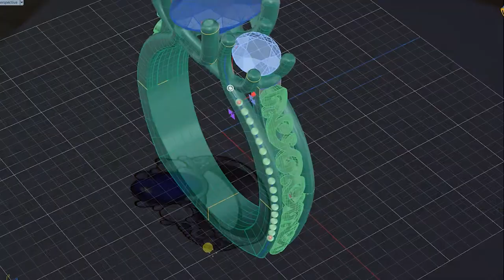Behind the scenes of Ambrosia's custom jewelry designs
Here at Ambrosia, we focus on capturing, renewing and preserving life's moments through our custom jewelry designs. Ambrosia is a true artist who specializes in handcrafting one-of-a-kind engagement rings, wedding rings and redesigning of old jewelry.

We would love to hear your comments, but please be positive only.

We are proud to work with a variety of clients across the United States and several countries. We cast in silver, gold, platinum and many other metals and partner directly with diamond/gemstone cutters from around the world, which allows us to work within a wide range of budgets.